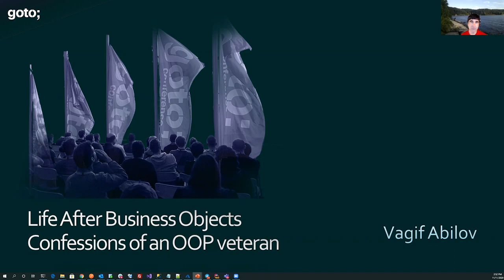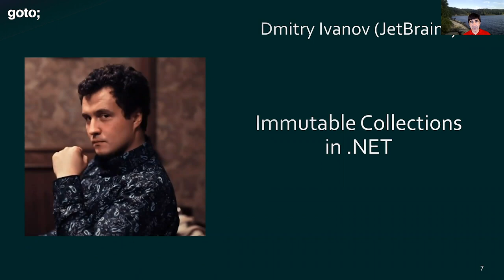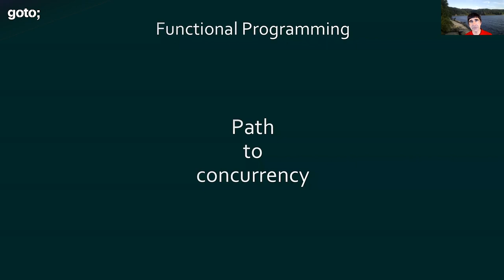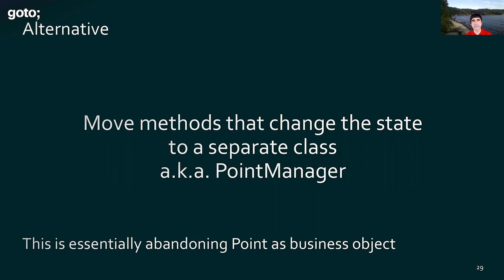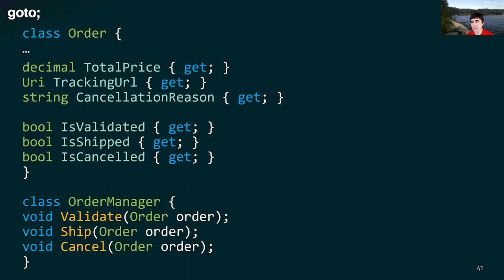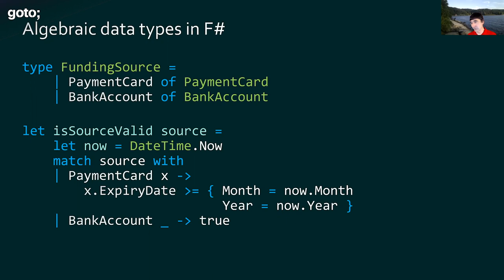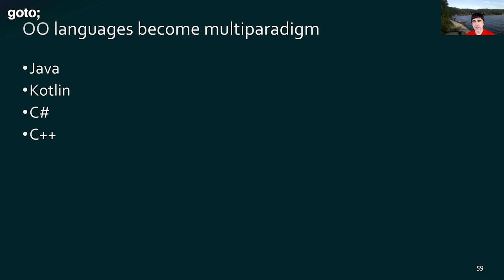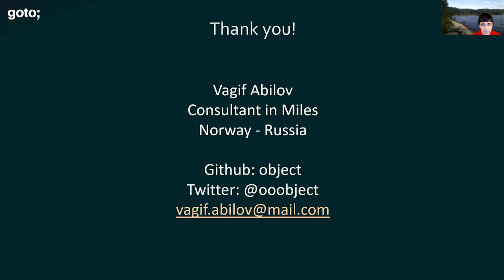Life After Business Objects - Confessions of an OOP Veteran • Vagif Abilov • GOTO 2020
This presentation was recorded at GOTOpia November 2020.

Vagif Abilov - FP and OOP Expert & Talented Musician @ljobject

ABSTRACT
It finally happened: tired of mutable data structures and thread synchronisation, Vagif's team decided to use functional programming and F# for the next generation of their system. Gigabytes of data are going through their applications every hour with high demand for performance, scalability and failure recovery. The fact that their project has for a long time been in production can identify it as success, but has the choice of FP become an essential part of this success?
Could they achieve similar development speed and operational stability if we settled for OOP (and C# on .NET platform)?
They believe that functional programming provides a set of defaults that can give significant advantages for development with short deadlines and continuous deployment, and Vagif will share their experience [...]

TIMECODES
00:00 Intro
05:10 Modeling a point
08:13 Principle difference in initial sets of defaults between OOP & FP
11:54 Business objects
18:08 Order processing
22:06 Domain modeling in F#
28:12 Can't we adopt FB style in C#?
33:26 What advantage did we gain with F#?
34:07 Outro